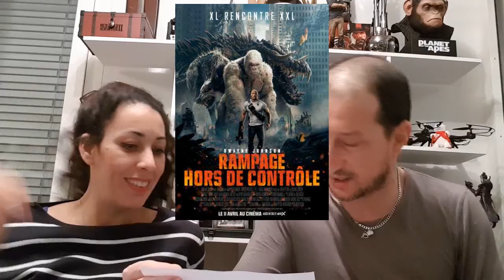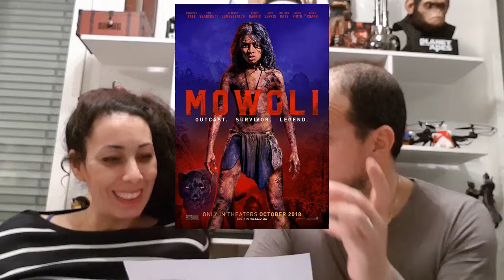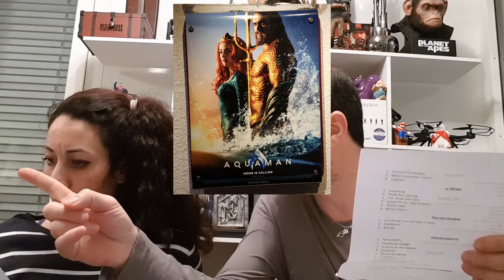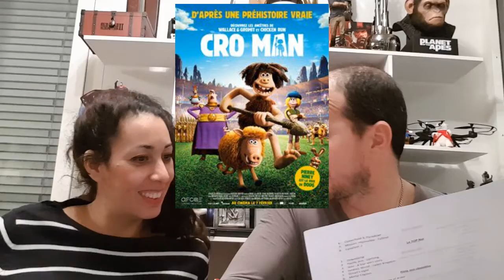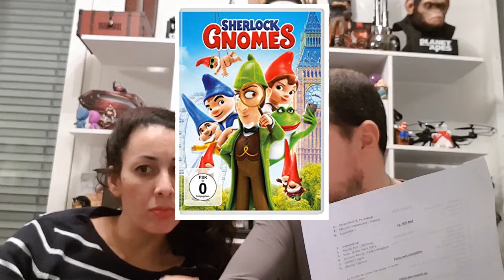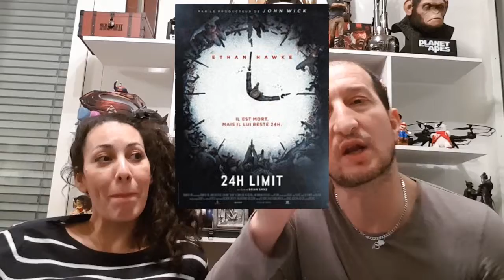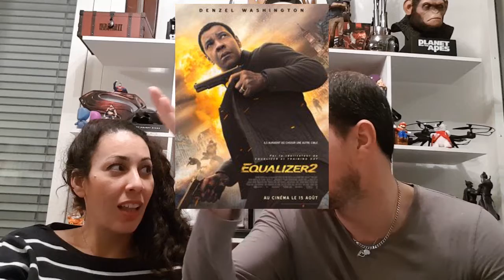Bilan 2018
avec beaucoup de retard, début 2019 un petit peu compliqué.
mais le cinéma reprendra ses droits bientôt.